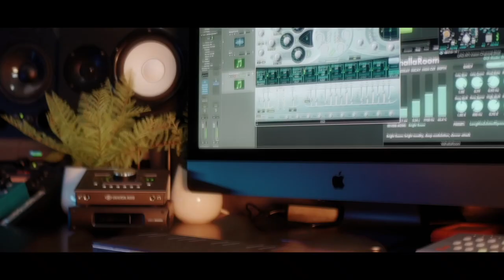EP9 - Entrevista a Raúl Garduño (Semilla de mostaza)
Entrevista a Raul Garduño.
Raul es músico, bajista, ha trabajado con artistas de talla internacional en grabación y en tour y actualmente es pastor de uno de los campus de semilla de mostaza en la ciudad de Mexico.

Sigue a Raul en sus redes!

Sigue a Semilla en las redes!

Abel Mendoza